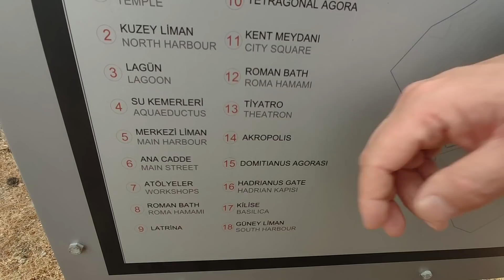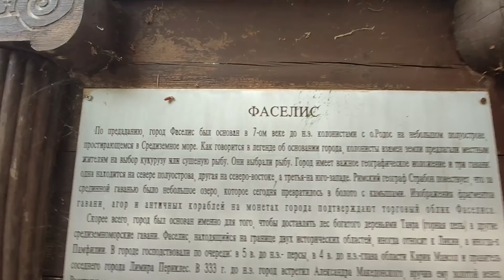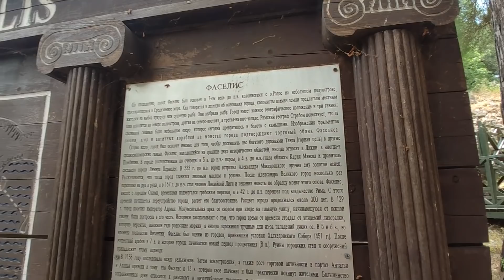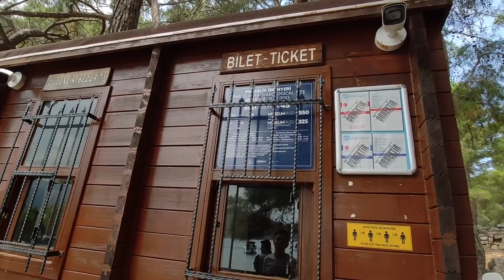КЕМЕР - ЧТО ПОСМОТРЕТЬ НА ОТДЫХЕ/ Красота Турции/ Древний город Фаселис / Анталия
Кто прилетает на отдых в Кемер, Анталия могут посетить много красивейших достопримечательностей. Например древний город Фаселис (Faselis) 7 век до н.э. Показали, что Турция не отступает от Греции. И даже тут есть античные города.